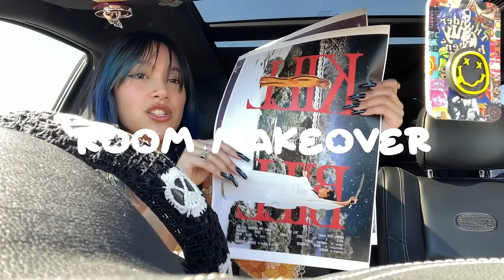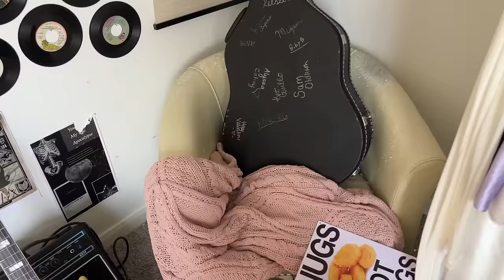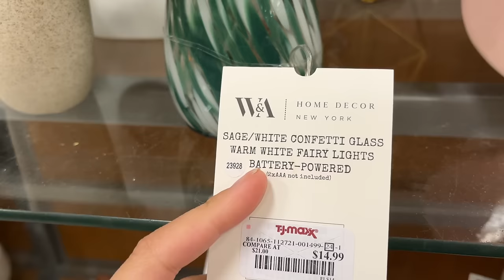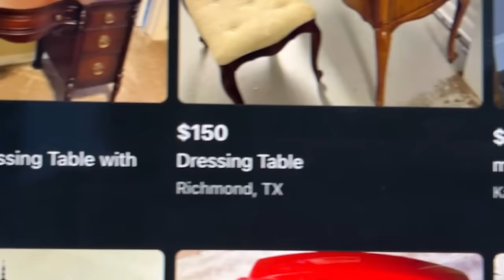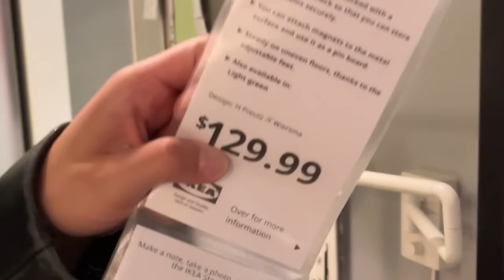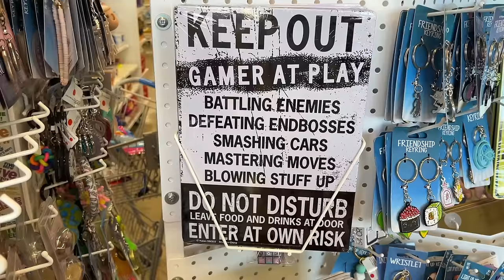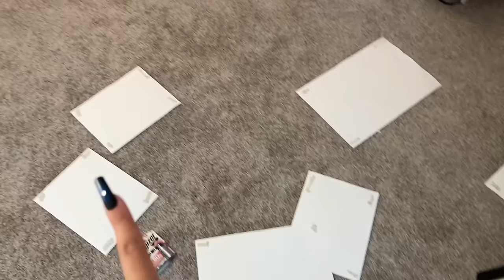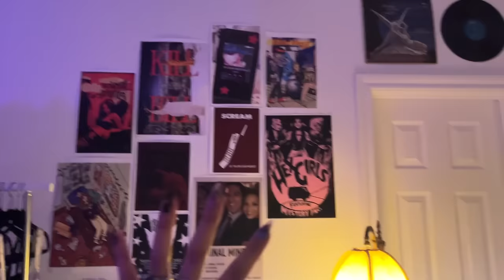AESTHETIC ROOM MAKEOVER! thrifting furniture, decorating, & organizing (pinterest-inspired)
IT'S TIME FOR AN AESTHETIC BEDROOM TRANSFORMATION!!! In this video I got new furniture, moved everything around, organized my sh*t, and added a whole lot of pinterest-inspired decor! Final room tour at the end (:

Comment YOUR favorite part of the room transformation!! 👀 I'm completely obsessed with the jellyfish lamp tbh heheh

Ally Purugganan
PRODUCTS

AMAZON PRODUCTS

IKEA SHELF

JELLYFISH LAMP
Chapters
0:00 intro
01:19 my room before
02:35 cleaning + building the bed
08:11 moving around furniture
11:16 thrifting!
18:09 tj maxx shoppin
22:27 organizing
26:53 ikea w/ gabe!
30:13 decor!!!
36:46 FINAL REVEAL & TOUR!
39:43 outro
FAQ
what age are you? are you in college?
- I'm 23 and recently graduated from Rice University!
what's your 9-5?
- marketing
what's your ethnicity?
- half filipina, half white
Oneul -
⏯Ynna Lo-Fi - Never Mind :
massobeats - gift:
 • massobeats - gift (lofi aesthetic music)
Music by Grace Chiang - staying in on Sunday (it is well)

Thanks for all the support friends!
Much love, your friend Ally